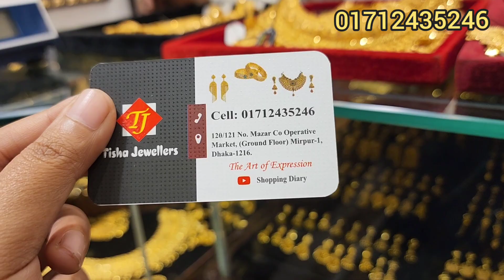সোনার ৩ ভরির নেকলেস নিউ তিশা জুয়েলার্স/gold Necklace